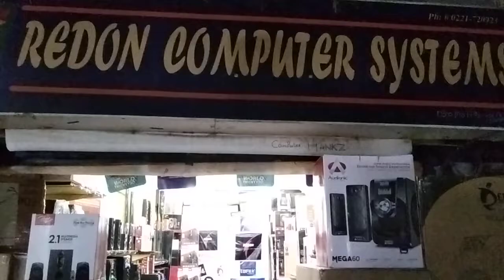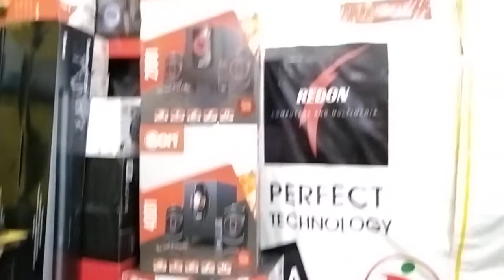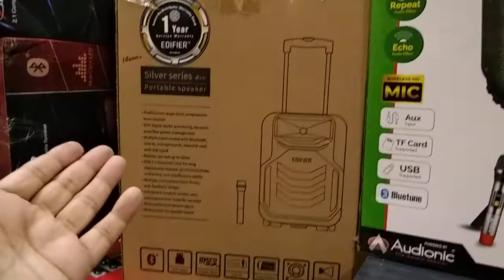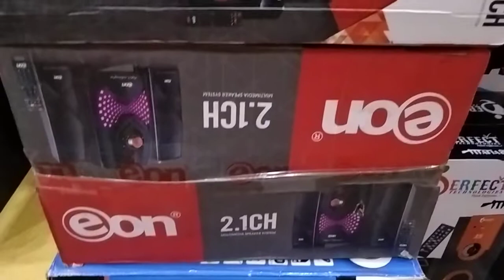Redon Webtv Personal Vlog || Speaker Woofer's ki verity aur Rates aik video mai || Short Video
Music and songs use in this video is download by NCS Channel on YouTube.